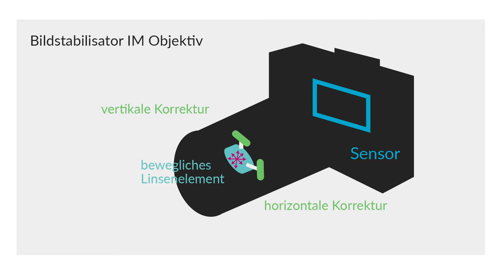FotoMOOC (8/59) - Die richtige Kamera finden - Bildstabilisator